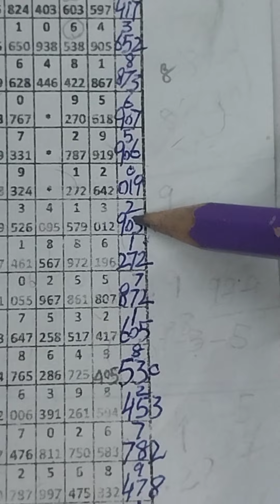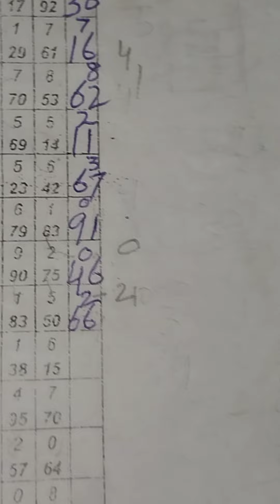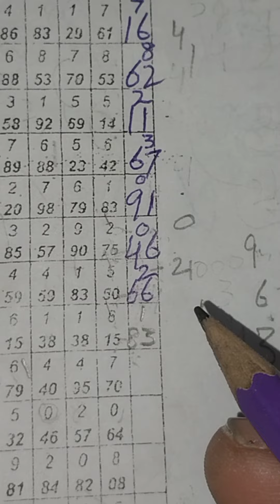thai lottery chart route 3up and Down. 16/10/2023[Rana Thailand master]